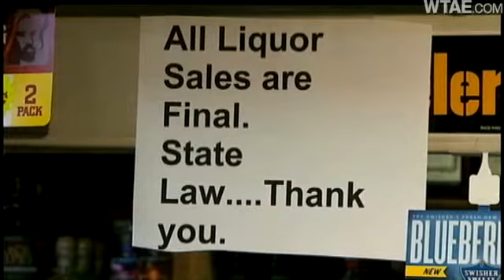Liquor Loophole: Free Booze Handed Out?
Pennsylvania taxpayers are picking up a hefty tab they might not even be aware of due to a policy by the state Liquor Control Board that offers to replace broken bottles.